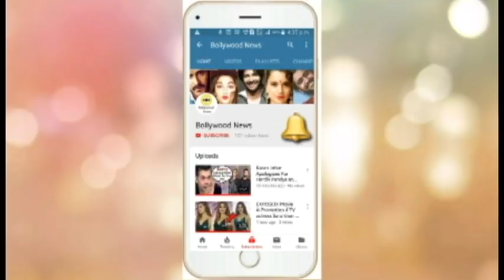Nick Jonas and Wife Priyanka Chopra Jonas UNSEEN CUTE Moments at Vanity Fair Oscars Party 2019